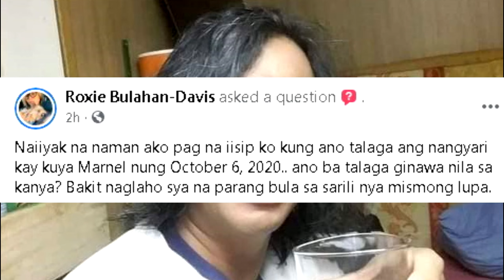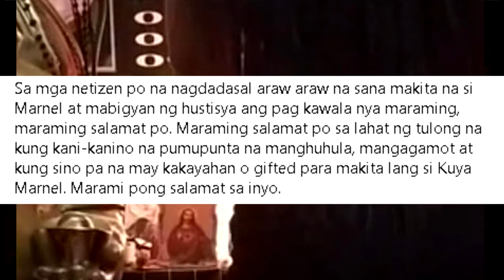MAY PAKIUSAP KAY CHILA BULAHAN ANG KAPATID NG NAWAWALANG SEAMAN MARNEL BULAHAN LATEST UPDATE PART 9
Raffy Tulfo nawawalang seaman part 8
Marnel Bulahan nagparamdam

DEBOLD SINAS NEWS DEBOLD SINAS LATEST NEWS DEBOLD SINAS TULFO DEBOLD SINAS RAFFY TULFO DEBOLD SINAS

PBB LIVE TODAY PBB LIVE STREAM TODAY 2021  PBB 2021 LIVE PBB LIVE UPDATES PBB FULL EPISODE PBB JULY 1 2021 PBB JUNE 30 2021 PBB JULY 1 PBB JUSTIN DIZON PBB RUSSU LAURENTE ABS CBN SHUTDOWN

TV PATROL LIVE JULY 1 2021
TV PATROL LIVE JUNE 30 2021
24 ORAS LIVE JULY 1 2021
24 ORAS LIVE JUNE 30 2021

SHOWTIME LIVE TODAY SHOWTIME LIVE STREAM SHOWTIME JULY 1 SHOWTIME FULL EPISODE TODAY SHOWTIME JUNE 30 2021

SHOWTIME JULY 1 2021

SHOWTIME LIVE TODAY SHOWTIME LIVE STREAM SHOWTIME JULY 1 2021 SHOWTIME FULL EPISODE TODAY SHOWTIME JUNE 30 2021